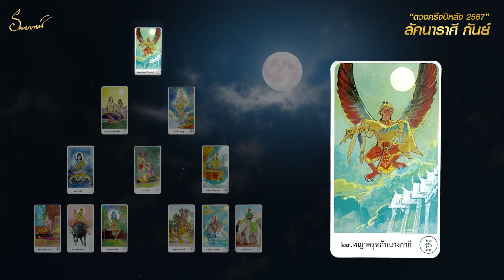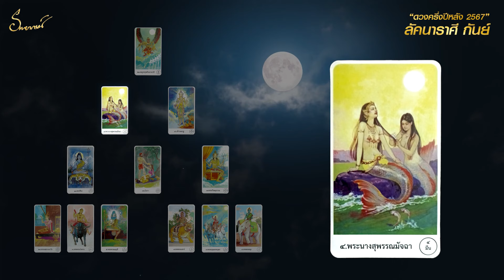" ดวงครึ่งปีหลัง ลัคนาราศีกันย์ ปี 2567 " | เข็มทิศพยากรณ์